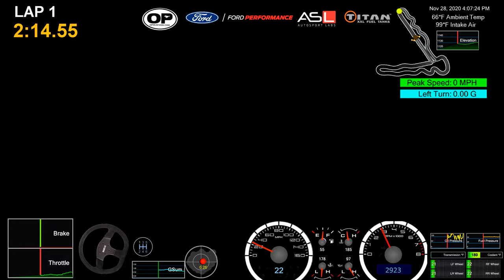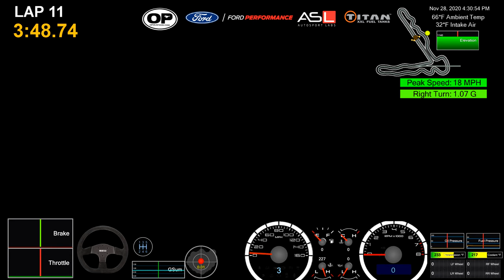#50 Mustang at ProAutoSports 2020 Mondo - Saturday Champ Race PS1